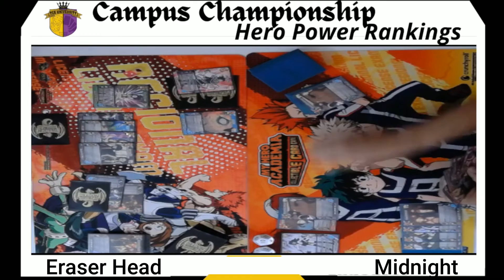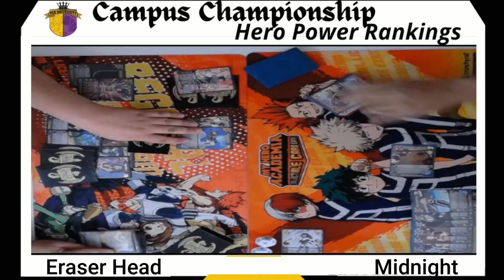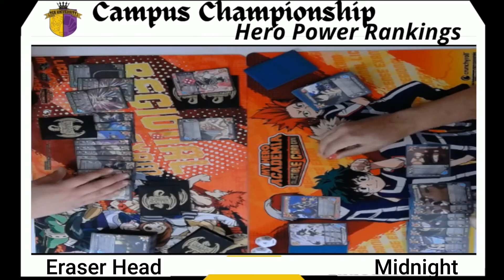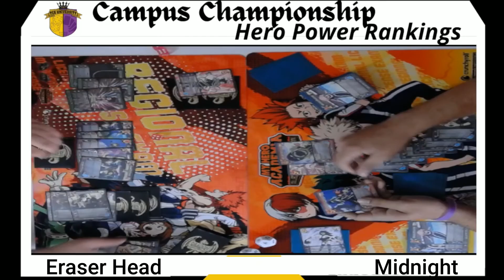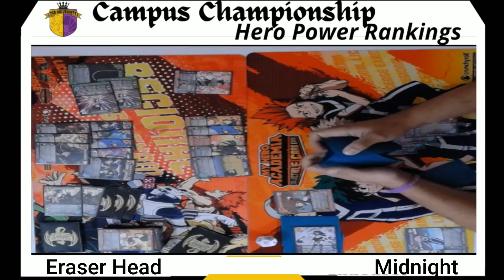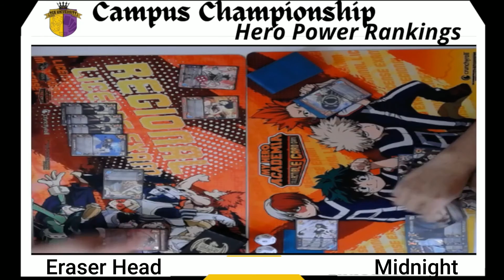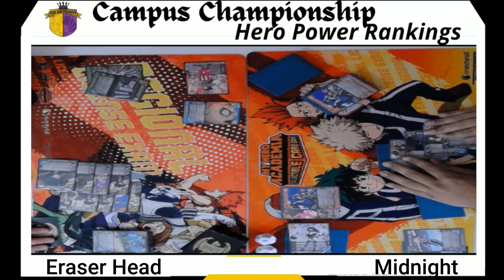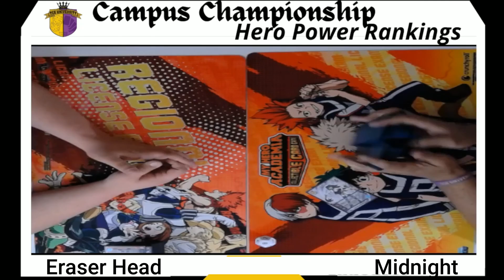Eraser Head Vs Midnight | Hero PR Campus Championship